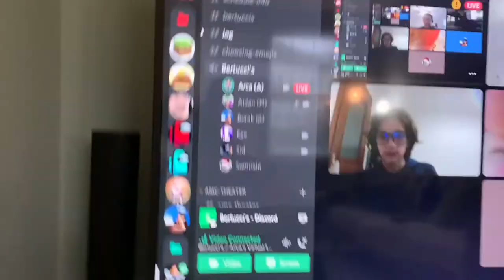Arca’s Virtual 16th Birthday Party!- (feat. Joonas Suotamo AKA Chewbacca himself!)- All footage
This is all the footage we have from Arca’s 16th birthday party, featuring a cameo and birthday wish from the Chewbacca actor Joonas Suotamo!